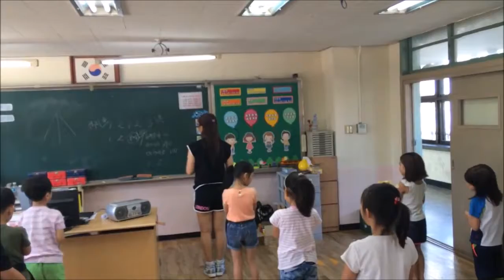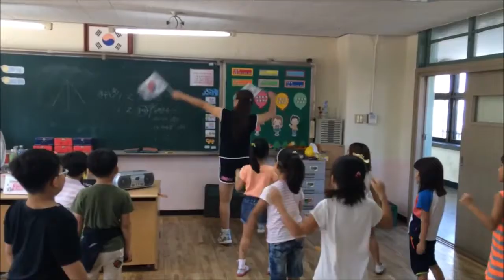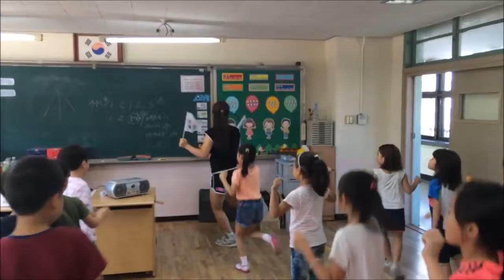더빙1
초반 조금 지나서 음악 원음 더빙해본것